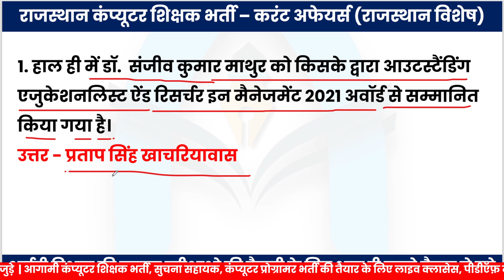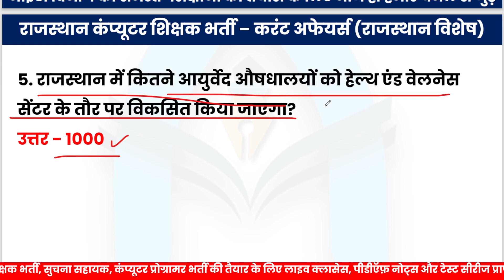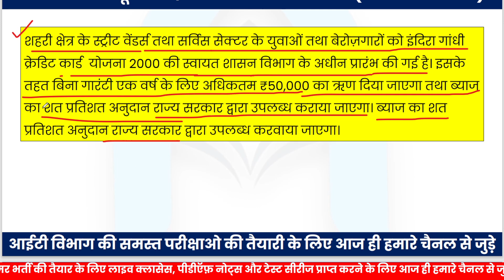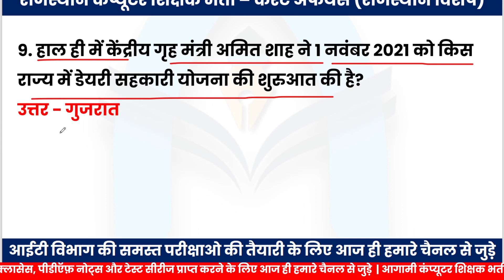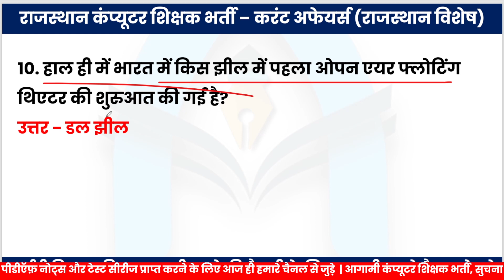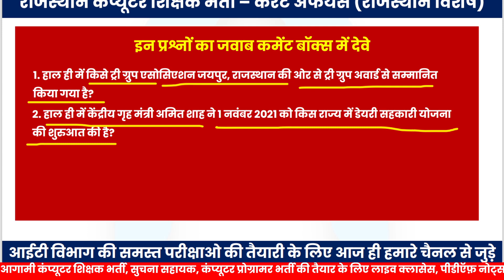current affairs 3 Nov | current affairs today | current affairs 2021 | current affairs by sampat sir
🗞current affairs 3 Nov | current affairs test | current affairs today | current affairs 2021 | current affairs by sampat sir

anvira education,
Rajasthan gk,
current affairs gk today in hindi